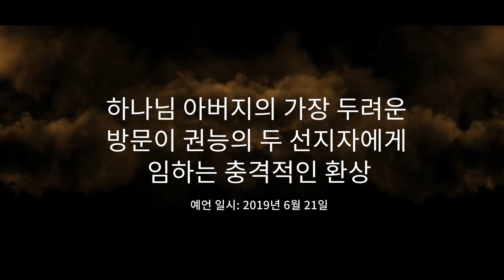한국어 엄청난 하나님의 방문 그리고 곧 이스라엘로 떠나시는 선지자 엘리야